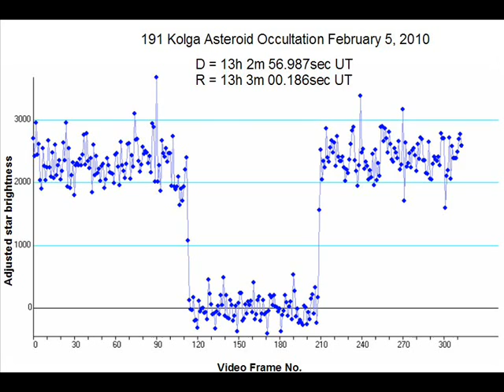Occultation by the asteroid 191 Kolga Feb. 5, 2010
The asteroid 191 Kolga passed directly in front of a star on February 5, 2010. The star disappeared for 3.2 seconds. These observations are used to determine the size, shape and orbit of the asteroid to unprecedented precision.